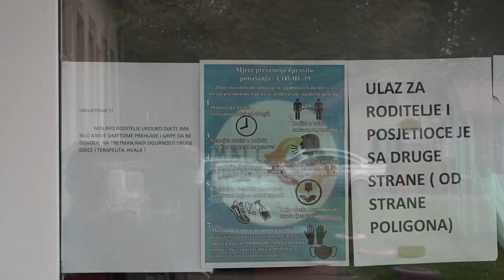RTV Lukavac - Aktuelnosti u radu Centra "Mali Svijet"